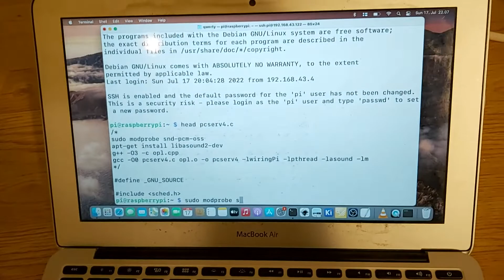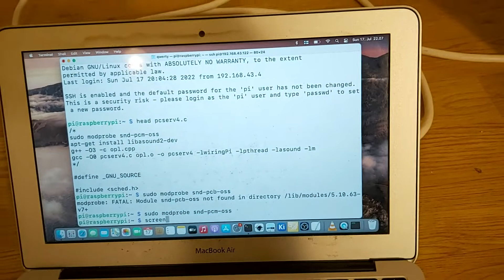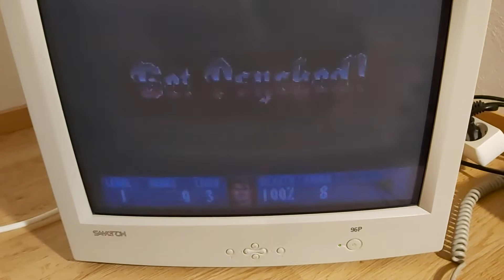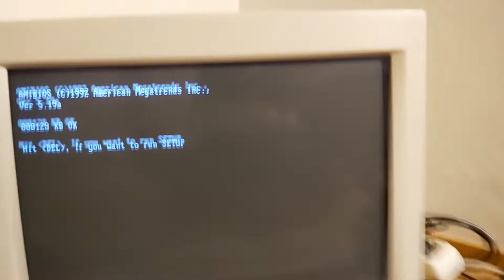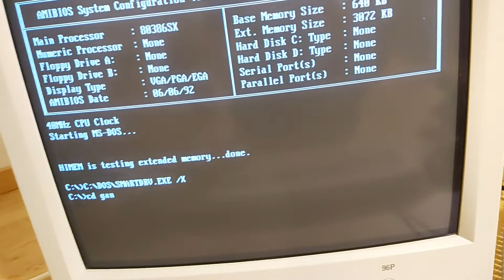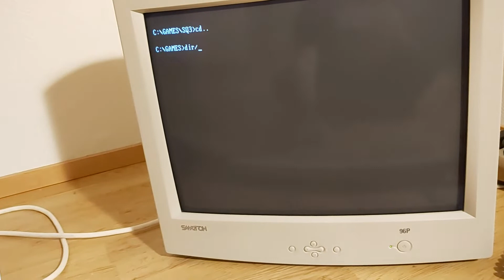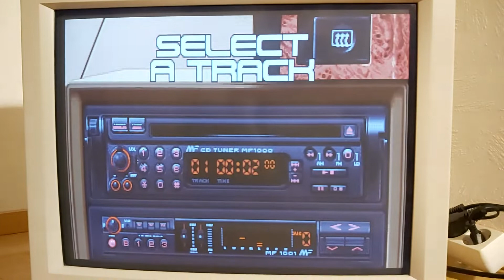FrankenPiFPGA acting as anything in the ISA bus for an old 386 retro PC.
I've made some firmware for a cheap Cyclone IV FPGA board to connect Raspberry Pi to 8-bit ISA bus reliably so that my "FrankenPiFPGA" could act as almost anything in the ISA bus.

Currently I'm able to boot the PC from a disk image served by the Raspberry Pi and direct Adlib emulation is also working. I've made some preliminary work to get DMA/IRQ based Sound Blaster compatible PCM out using optical SPDIF as well.

The way this machine boots is that I've placed some hacked code to unused space in the VGABIOS that installs a custom int 13h handler that supports my FrankenPiFPGA, and this allows the machine to boot without needing any additional ISA cards. I.e. short of the VGA adapter and my FrankenPiFPGA, nothing at all is needed to make a fully functional machine.